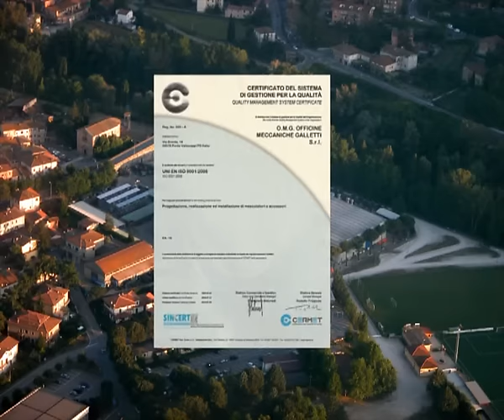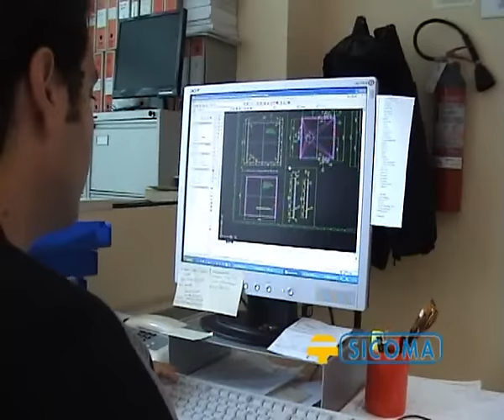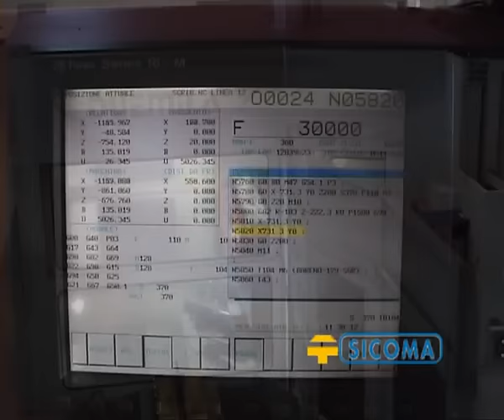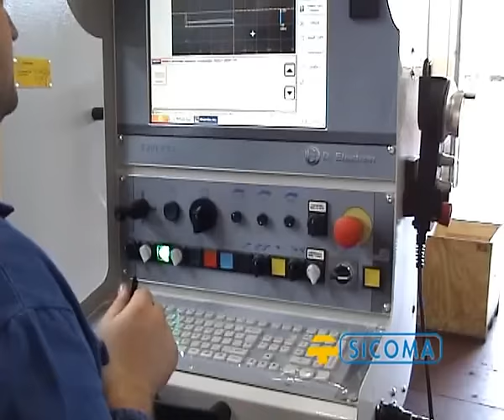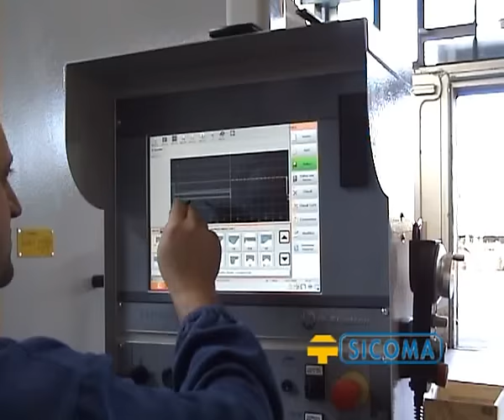Sicoma - Part 1